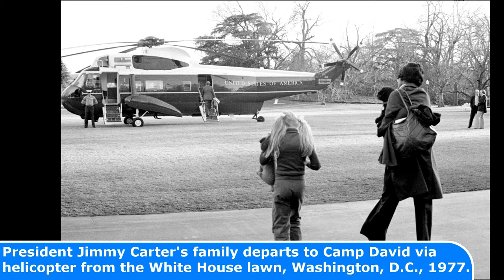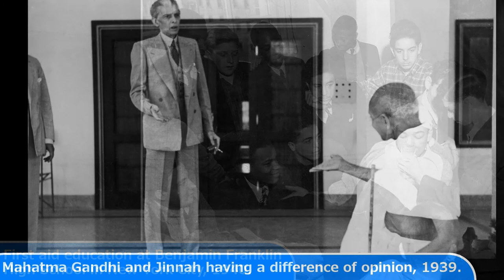35 Interesting Historical Photos That Will Take You Back In Time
35 Interesting Historical Photos That Will Take You Back In Time

Today's Historic Photos: